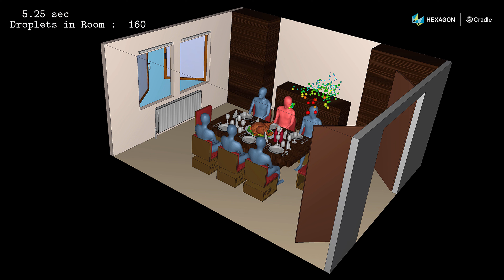Droplet Simulation for Family Dinner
Simulation of droplet spread during dinner time.
Note how simply keeping the door open makes a difference in the behavior of the droplets.
Video courtesy of Hexagon.